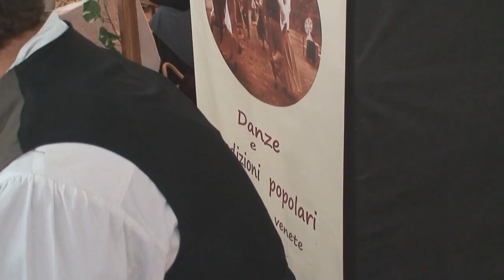TRADIZIONI VENETE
la coltivazione e filatura del lino
un film di valter zanardi